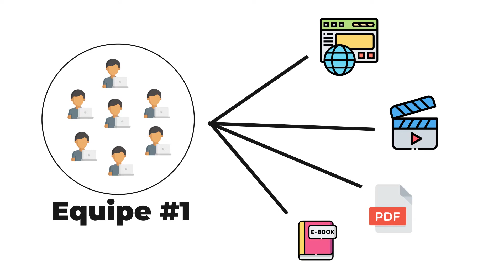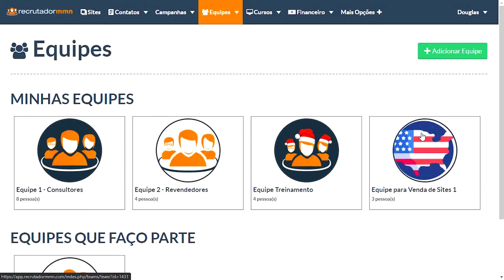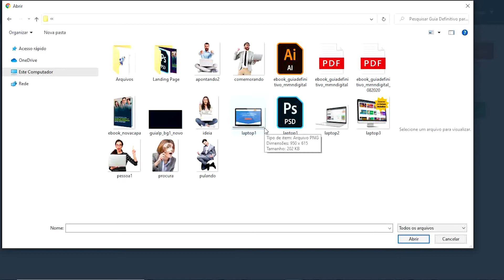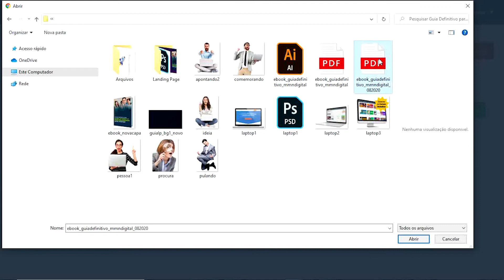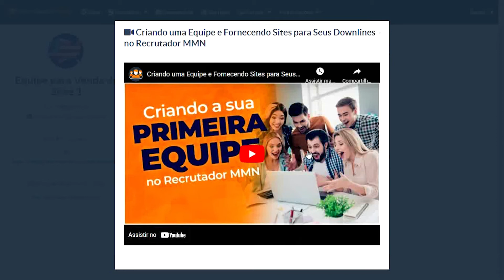Ofereça Bônus para seus Clientes e Venda Sites de Forma Mais Fácil com o Recrutador MMN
✅ Clique aqui se quiser criar sua conta Top Líder hoje e começar a vender sites

Você já viu como criar um Negócio de Venda de Sites pela Internet com o Recrutador MMN é fácil nos vídeos anteriores.

Mas, hoje, vamos te mostrar como você pode se destacar da concorrência e conquistar mais clientes tirando um melhor proveito do Gerenciador de Equipes.

Além de sites, você também pode oferecer nesta Área Exclusiva diversos materiais de bônus para seus clientes como PDFs, Vídeos, Treinamentos, Aulas, Cursos, E-Books e muito mais.

Oferecer Bônus é uma prática muito comum no Marketing Digital. Os Bônus servem para você quebrar objeções na mente dos seus prospectos e ajudá-los a tomar a decisão certa de comprar de você.

E, agora, você não precisa recorrer a terceiros ou a métodos amadores para entregar os Bônus que você oferece para seus clientes. Você pode fazer isso de forma automática usando o mesmo recurso que usa para Vender Sites que viu por aqui!

O Recrutador MMN é a única plataforma de Marketing Digital focada inteiramente no profissional de Marketing Multinível.

Aqui você encontra mais de 400 temas prontos para as maiores empresas do mercado. Basta colocar seus dados e pronto! Sua página já está no ar e você já pode começar a divulgar na internet para alavancar sua rede e bater o Diamante na sua empresa de MMN.

E você ainda conta com recursos incríveis para se tornar um verdadeiro Top Líder como Gerenciador de Equipes, Área de Cursos, Grupos do WhatsApp, Sub-Contas e muito mais!